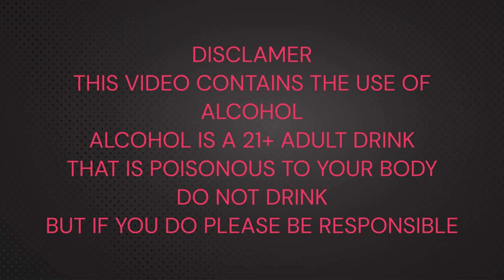Skyrim | Drink Day Sober? (Main Story Playthrough!)